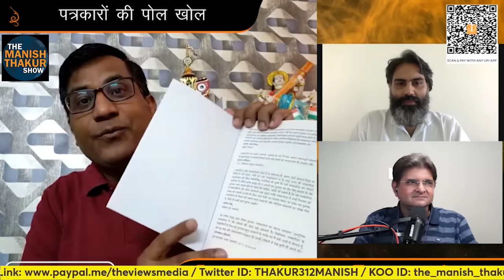Dark face of Indian journalism. 'खेल' पत्रकारों का! Manish Thakur Jaipur dialog.Gadura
Dark face of Indian journalism. 'खेल' पत्रकारों का! Manish Thakur Jaipur dialog.

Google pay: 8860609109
PhonePe: theviewsmedia@okaxis
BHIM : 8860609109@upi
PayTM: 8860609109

BANK: AXIS BANK
NAME: MANISH THAKUR
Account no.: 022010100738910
IFSC : UTIB0000022
Branch: Sec 16, NOIDA, Uttar Pradesh